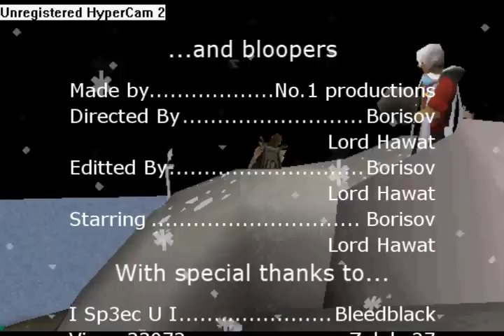Rsmv - Lonely day by SOAD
My 1st RSMV, made by me and a friend of mine, Lord Hawat, under our newly formed "Number One Productions".
Song: Lonely Day by System of a Down.

Thanks to all who helped out, especially those whose shots we ended up not being able to use :( we really did try!
Anyway, I hope you all enjoy, and remember to rate and comment! =D

Borisov
RuneScape is a registered trademark of JaGeX Limited. I do not claim, or have any, affiliation with JaGeX Ltd.All comments expressed in the video are solely my own, all comments by others are their own and I do not take responsibility for their actions. Consider this, free advertising